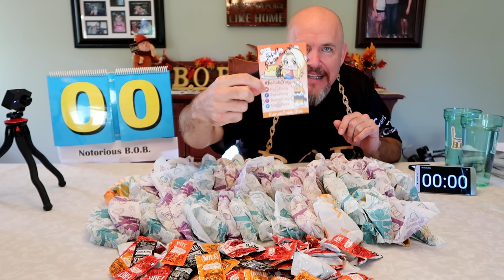50 TACO BELL TACOS vs Raina Huang - 9 lbs of tacos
Raina challenged me to a BattleRaina - 50 Taco Bell Hard Shell Tacos. Can I finish 50 of them? Can I beat her time?

Will I get intacocated?  Watch and see.

Bob Shoudt
Notorious B.O.B.
Notorious B.O.B
Notorious BOB
Bob the eater
Bob the chugger
Bob comida
Raina Huang